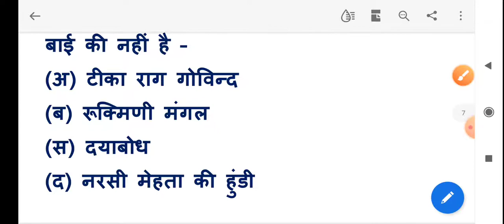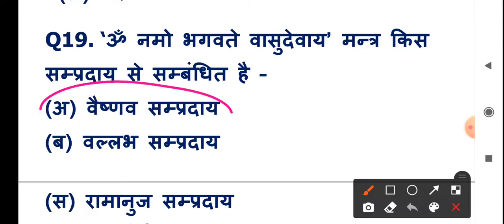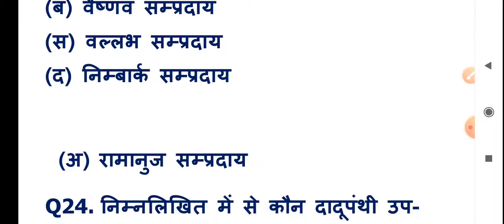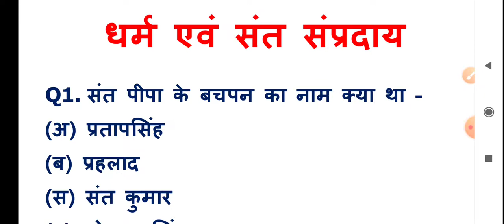PTET 2021/BSTC/सामान्य ज्ञान/GK/Modal paper 2021/PTET exam preparation || PSP ONLINE CLASSES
आप सभी का बहुत-बहुत स्वागत है

Teligram Link

uptet 2021,
ptet 2020,
BSc BEd,
ptet syllabus,
ptet 2021,
ptet 2020,
pre bed online classes
general science mcq.general science study iq.general
science for competitive exams,general science
unacademy.general science wifistudygeneral
science 200 questions,all competative exam general
science.ntpc science most questions,general
science questions and answers,general science
utkarsh classes,utkarsh classes jodhpur science raj
police,science most important questions,general
science classes,general science for ptet 2020,ptet
onine classes 2020,rajasthanclasses
PTET exam preparation/sifaH fi PTET TiHT 2020
61 durt /PTET 2020 Online classes
kalyan
vibhag, samaj kalyan vibhag job, samaj kalyan
vibhag kya hota hai, samaj
rajasthan, samaj kalyan vibhag scholarship
2019-20,ptet scholarship, ptet scholarship 2020,bstc
scholarship 2020, bstc scholarship form kaise bhare,
bstc scholarship 2020-21, bstc scholarship 2020,
bstc me scholarship kitni milti hai, bstc marking
ptet college_allotment
PTET counseling 2020, PTET 2 year b. Ed
counselling 2020 PTET 2 year b.Ed counselling al
document list 2020, PTET 2 year b.Ed counselling
ptet 2 year cutoff 2020,ptet 2 year result,ptet 2 year
Counselling.ptet 2 year result 2020 cutoff.ptet 2 year
Counselling date 2020,ptet Counselling,ptet
Counselling 2020,ptet Counselling 2 year date,ptet
Counselling waiting list 2020
date,ptet Coun
ptet 2020
ptet syllabus
ptet2021class
ptet rajasthan
m dat
ptet 2021 official website,
uptet 2021 chandra institute,
uptet 2021 form last date,
vauanoiian piTVIUus ytar papti
vanrakshak physical test details,
vanrakshak post,
vanrakshak qualification,
vanrakshak questions,
vanrakshak qualification in hindi,
vanrakshak rajasthan,
vanrakshak reasoning,
vanrakshak syllabus 2020 rajasthan,